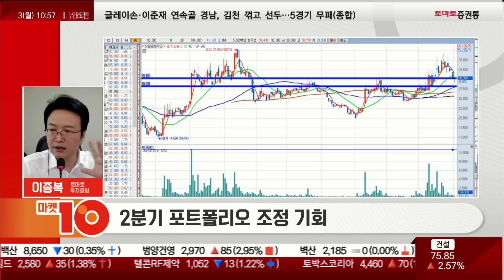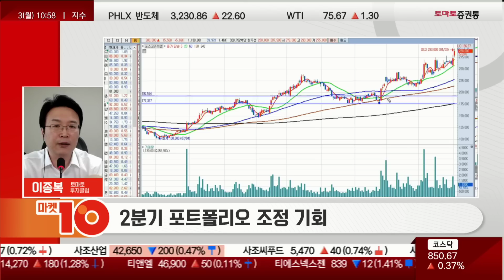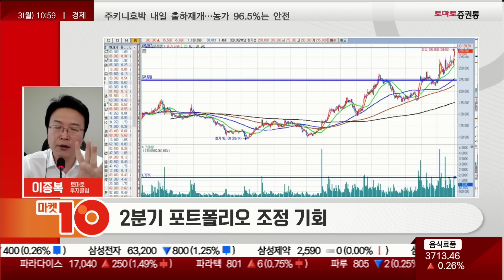당황스러울 만큼 좋은 OOO, 2분기 포트폴리오 조정의 3가지 축![이종복의 실전매매 최고수의 길]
이종복의 실전매매 최고수의 길(10:44 ~ 10:55)
진행: 권미란
출연: 이종복(토마토투자클럽)
▶ 오전장 특징
- 해외 시장 양호…국내 시장 혼조
- 포스코 그룹·배터리 강세 등

- 선물 지수 325P 돌파…322P 지지
- 2분기 포트폴리오 조정 기회